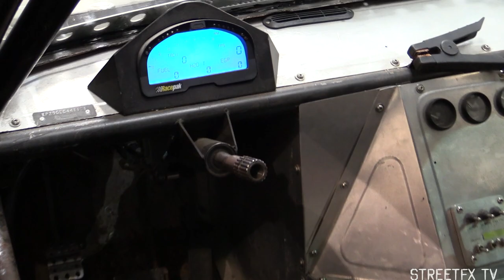F8 What Lies beneath, "The Ice Charger"? Behind the Scenes with Dennis McCarthy!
We get a behind the scenes look at Dom's All Wheel Drive, 500hp V8 "Ice Charger" as featured in the new (soon to be released) Fast and Furious 8 "The Fate of the Furious" (F8), with the man who chooses, designs and builds cars for many box office smash movies - Dennis McCarthy!

From the All Wheel drive train, partial tube chassis, incredible long throw suspension, and packing a 500hp V8 engine, this is a serious bit of kit!

We have been lucky enough to see the movie before it screened and get a sneak peek of the cars in this special garage. We will post the full video interview with Dennis after the official release date, to ensure we don't post any spoilers!

Massive thanks to Dennis McCarthy, Vehicle Effects, NBC Universal and SMG Studios.